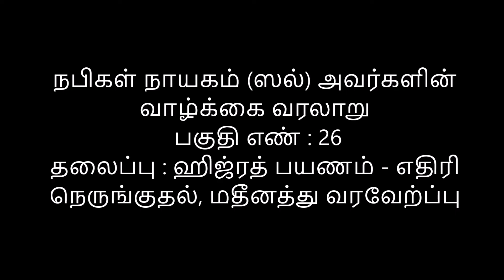முஹம்மத் நபி (ஸல்) ﷺ அவர்களின் வாழ்க்கை வரலாறு பகுதி-26